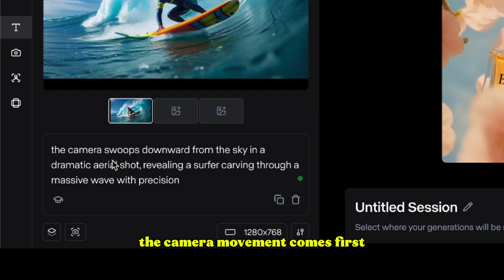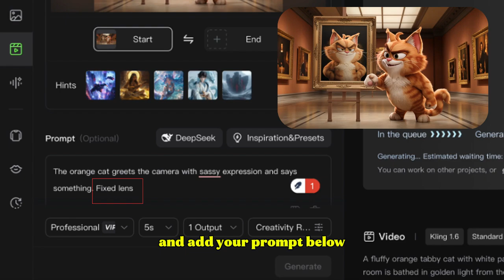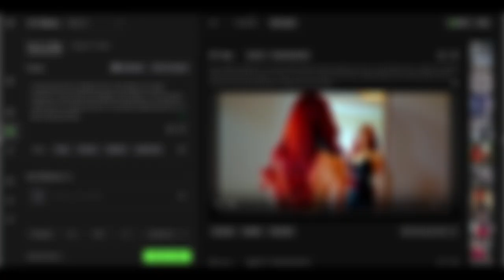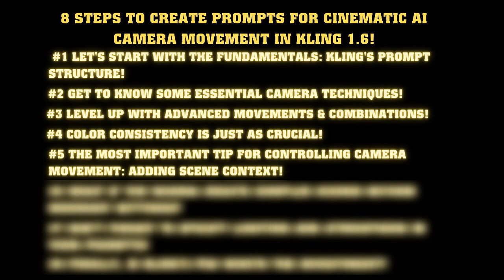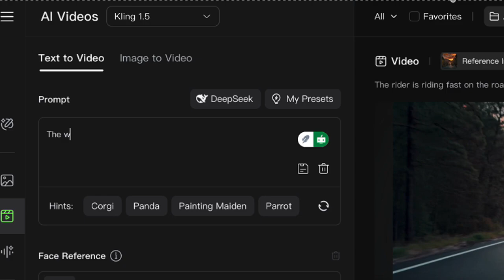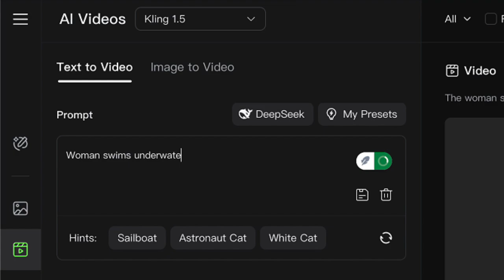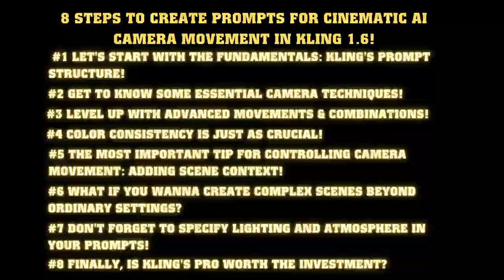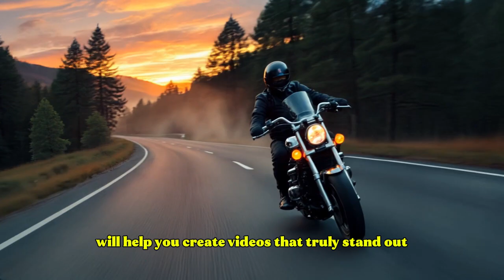Kling AI TUTORIAL: Cinematic AI Camera Movement - AI Video Prompts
Kling AI TUTORIAL Masterclass: Cinematic AI Camera Movement - AI Video Prompts

Unlock Hollywood-worthy AI videos with my step-by-step guide to camera control in Kling 1.6! In just 10 minutes, learn how to transform static scenes into dynamic cinematic experiences using simple prompt techniques.
I'll show you:
- The essential "Kling spell" structure that puts your subject first
- Basic camera moves (zoom, pullback, rotation) that create professional effects
- Advanced techniques for dramatic reveals and complex scenes
- Color consistency tricks that eliminate those mid-video color shifts
- Plus, get my honest take on whether Kling Pro is worth your money!

⏱️ Timestamps:
0:00 - Intro
0:30 - Kling's prompt structure
1:28 - Essential Camera Techniques
2:25 - Advanced Movements & Combinations
3:21 - Color consistency tricks
3:48 - Adding Scene Context!
4:46 - Create Complex Scenes Beyond Ordinary Settings
5:49 - Specify Lighting and Atmosphere in the Prompts
6:27 -  Is Kling's Pro Worth the Investment?

Welcome to AV-AI Agent - Your AI Creation Companion!

Learn from AV's real experience using AI tools in content creation. No fluff, just practical tips and actionable strategies. From video production to automation, discover how to create BETTER content FASTER.

🎯 What You'll Find Here:
- Latest AI Tools & Updates
- Step-by-Step AI Tutorials
- Free AI Tools Guide
- AI Video Creation Tips
- ChatGPT & AI Agents Mastery
- AI Animation Secrets
- Content Automation Hacks